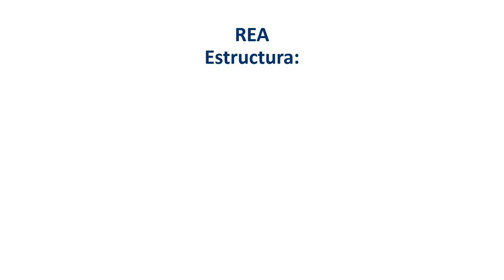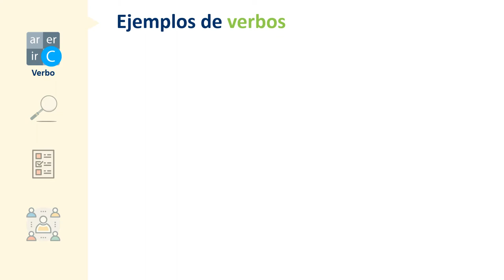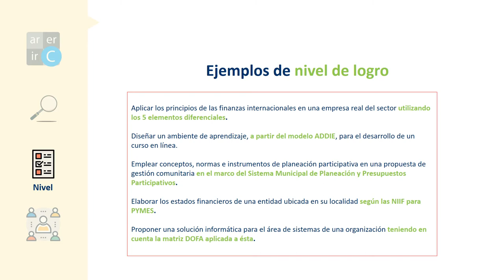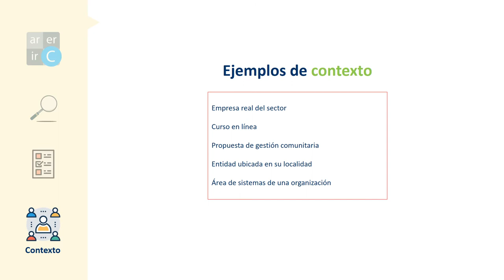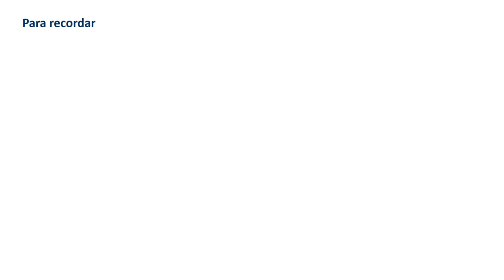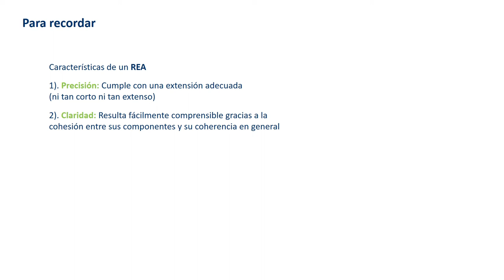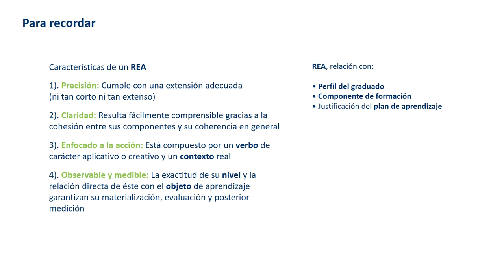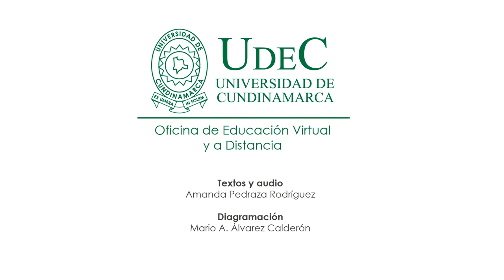Cómo crear un REA